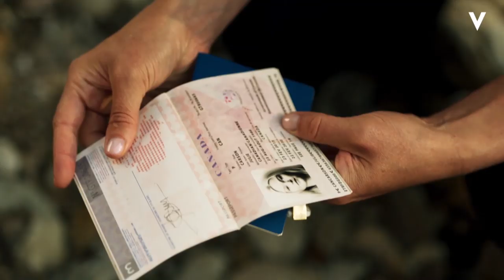Riviera seizoen 2 | Trailer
De miljardair Constantine en Georgina zijn nog maar kort getrouwd als hij om het leven komt bij een explosie op een jacht. Georgina is geschokt als ze erachter komt dat er geweld, leugens en moord kleven aan het fortuin dat Constantine heeft vergaard. Om de familie en zichzelf te beschermen, gaat ze met gevaar voor eigen leven op onderzoek uit.